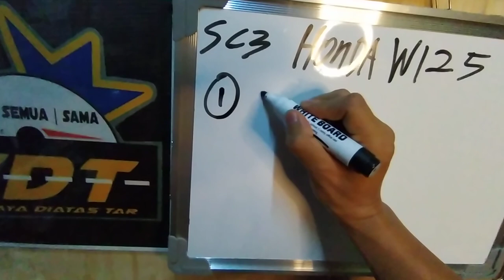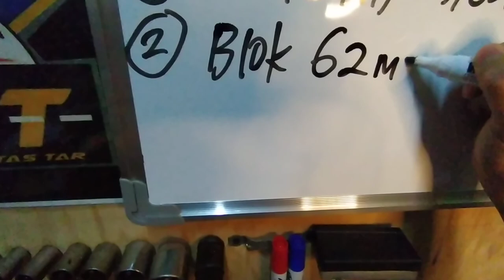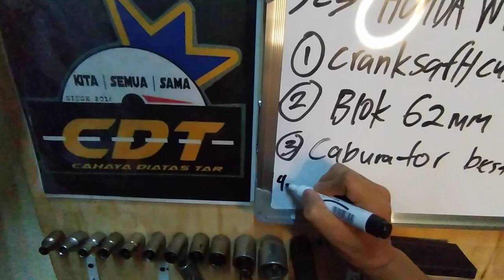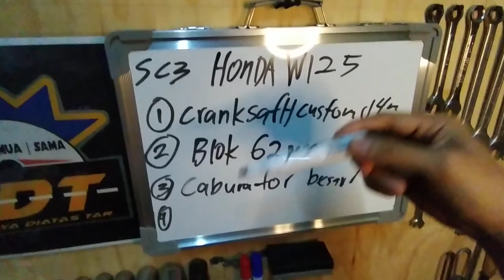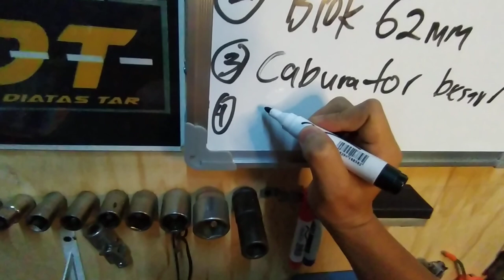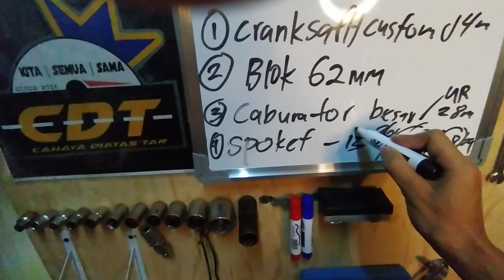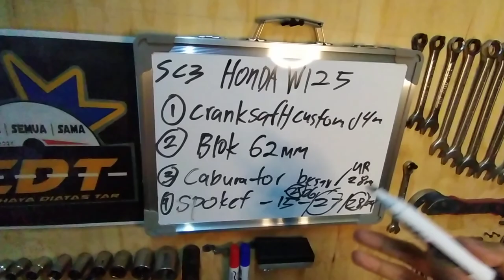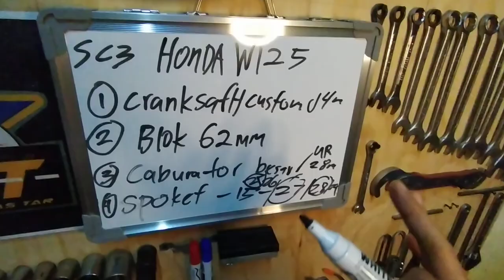RESEPI HONDA WAVE 125 LAJU | SPEC CDT 3